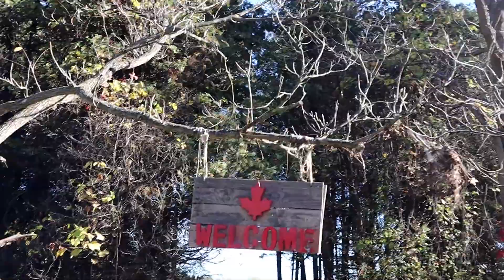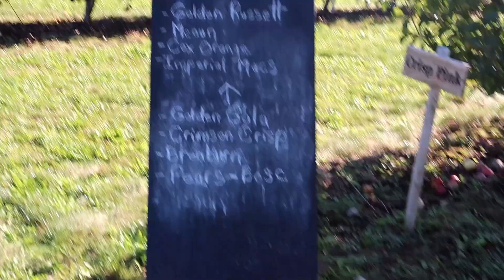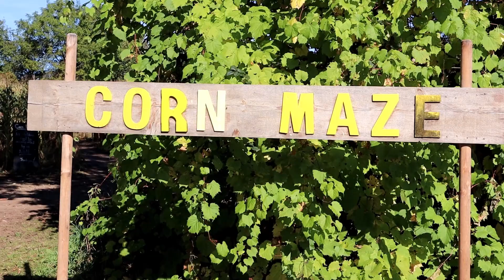Apple Orchard Halloween Music | Apple Orchard Tour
Apple Orchard Halloween Music, beautiful day for a apple orchard tour, with great music.